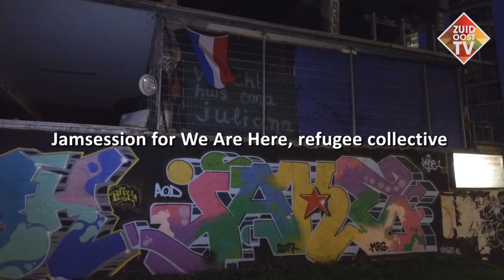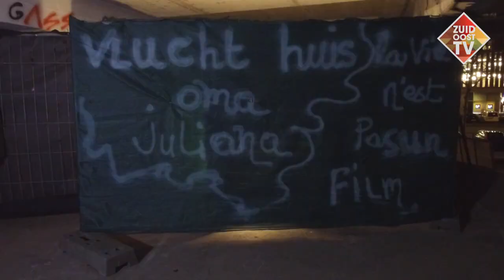Jamparty vluchtelingen parkeergarage Kempering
Als je er langsloopt merk je het bijna niet op, maar de laatste maanden woonden er tientallen vluchtelingen in de parkeergarage Kempering.
Onder erbarmelijke omstandigheden, zonder stromend water en in de kou.

15 maart moesten de mensen eruit zijn, want de garage wordt gesloopt.
Dit weekend organiseerden ze een party, als afscheid, maar ook om geld in te zamelen, want ze moeten weer ergens anders opnieuw beginnen.